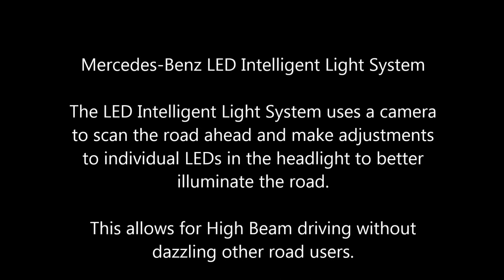Mercedes-Benz LED Intelligent Light System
The Mercedes-Benz LED Intelligent System is available on an array of Mercedes-Benz vehicles. This innovative system uses individual LEDs to mask out vehicles ahead of your Mercedes.